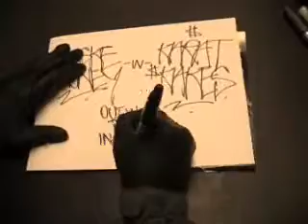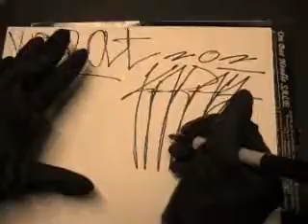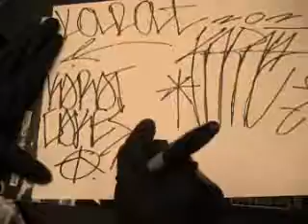Glory Days Exclusive KARAGS DELAWARE GRAFFITI